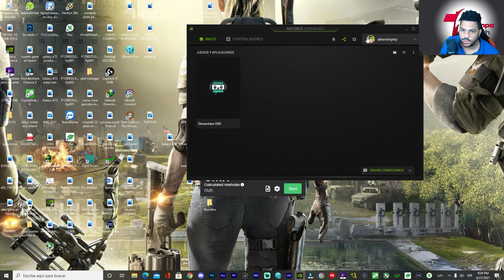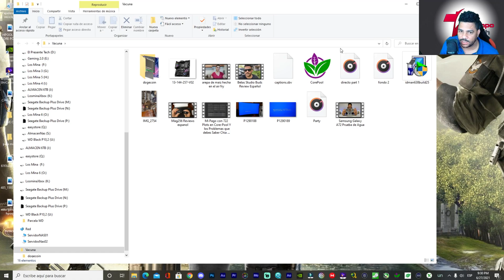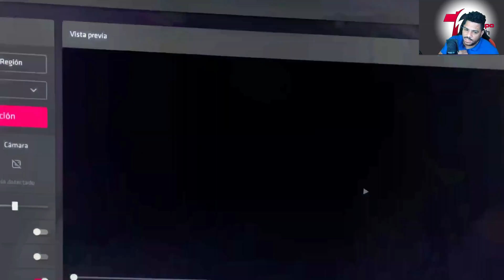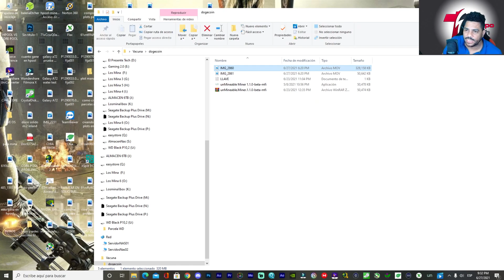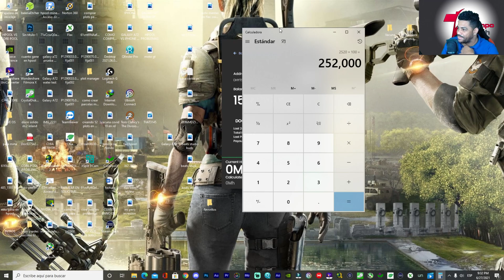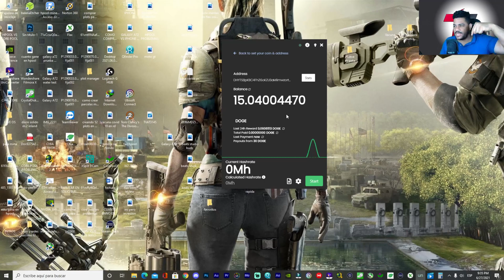Cuanto dogecoin Gano con una RX 6700 XT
Como ganar tus propios DogeCoins con una GPU

0:00 Introducción
0:22 Explicación del video
2:05 Cuanto puede generar diariamente
4:48 Cuanto generaría una RTX 3090
5:23 Conclusión